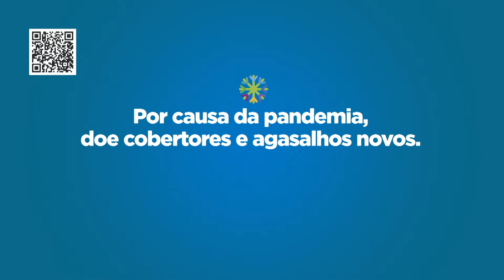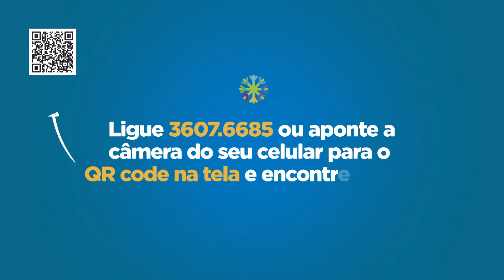Cida Caran - (26-06-2021)